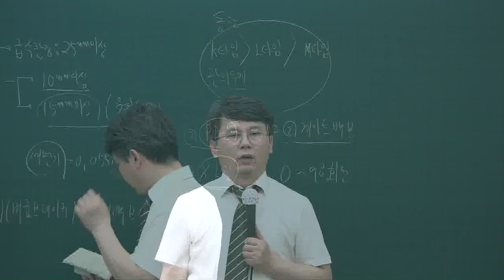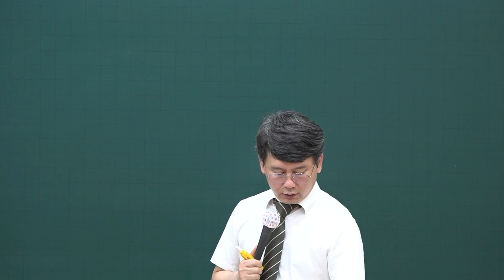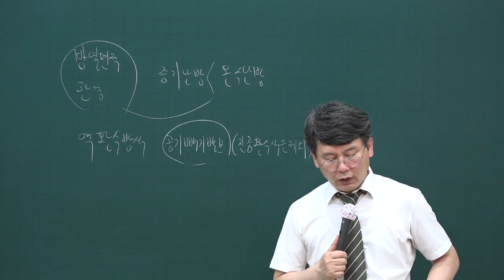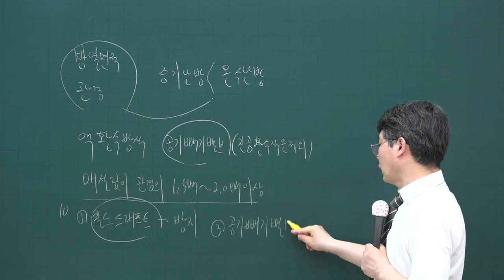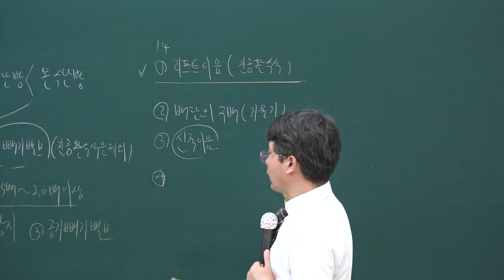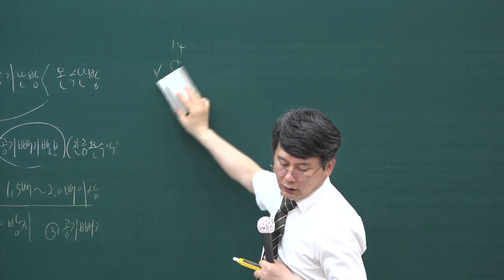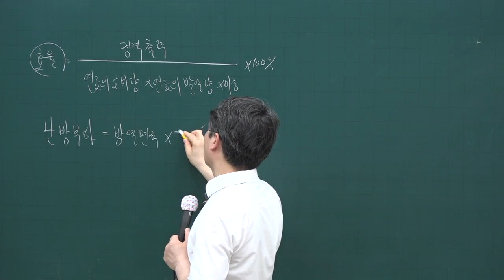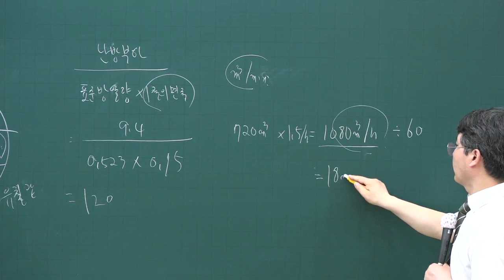[주전무] 2020년 주택관리사 시설개론 문제풀이과정 6-25